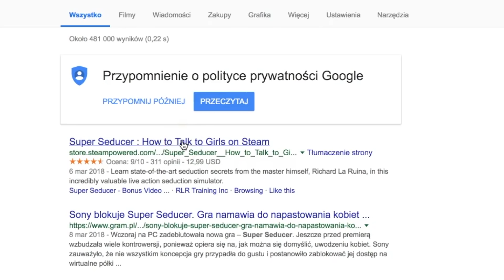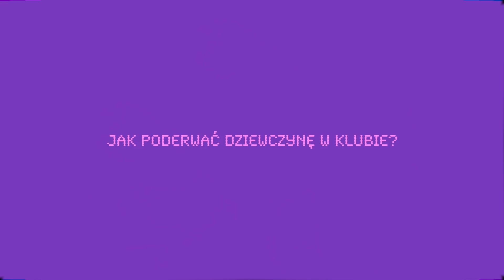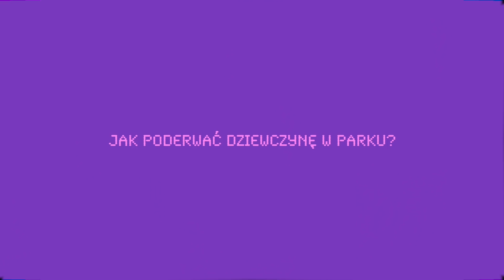SUPER PODRYWACZ uczy mnie PODRYWU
Dostaję bardzo dużo próśb od mojego męskiego grona widzów o nagranie filmu, w którym podpowiedziałabym, jak poderwać dziewczynę. Niestety nie wiem jak to się robi, dlatego postanowiłam nauczyć się tego od najbardziej znanego podrywacza na świecie, Richarda Ła Ruina, który stworzył grę SUPER SEDUCER, mającą nauczyć podrywu każdego amatora. W tym odcinku sprawdzam wskazówki Richarda i staram się zostać SUPER PODRYWACZEM.